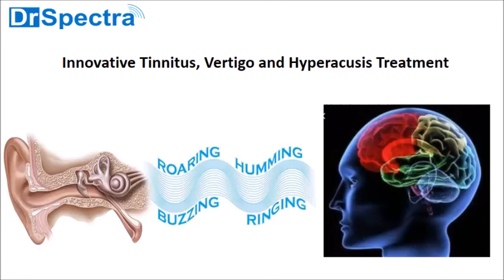Tinnitus Treatment: सिर में आवाज बजने का क्या कारण हो सकता है ?